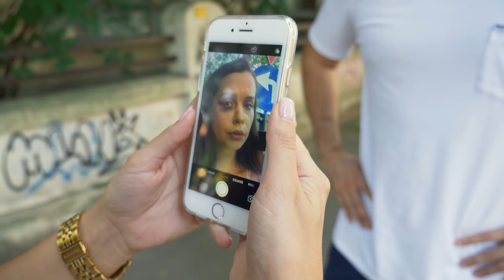Intr-o fata nu dai nici cu o floare - BRomania